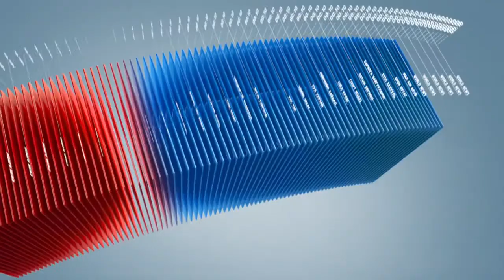C1 Newsroom - Манай улстай ижил цаг хугацаанд шинэ үндсэн хуулиа баталсан орнууд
Манай улстай ижил цаг хугацаанд шинэ үндсэн хуулиа баталсан орнуудын тухай мэдээллийг хүргэе.